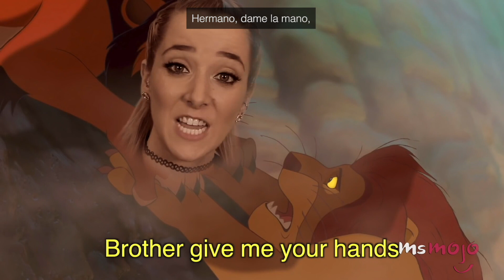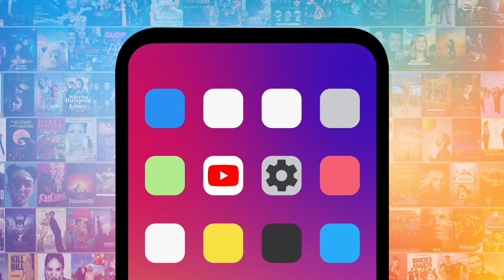¡Top 10 MEJORES MOMENTOS DE JENNA MARBLES!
Ella es una superestrella viral con un pseudónimo inspirado en su perro. El día de hoy estaremos haciendo un recuento con nuestro Top 10 mejores momentos de Jenna Marbles.